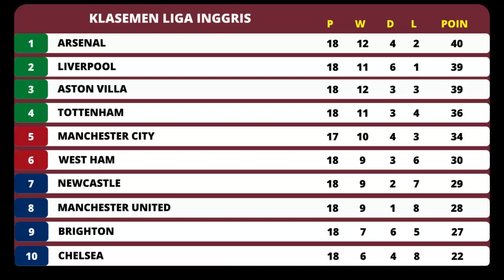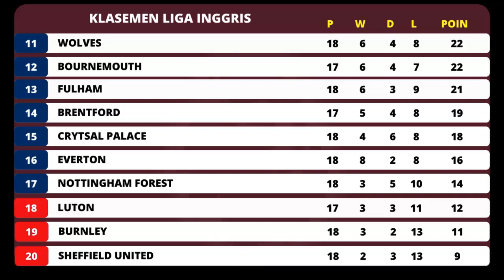Jadwal Liga Inggris 2023 Pekan 19 ~ Arsenal vs West Ham ~ MU vs Aston Villa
Jadwal Liga Inggris 2023 Pekan 19
Jadwal liga Inggris 2023 Live SCTV

Berikut ini jadwal Liga Inggris 2023 PEkan ke 19, Live vidio - ChampionsTV

Jadwal Siaran langsung Liga Inggris
Jadwal Siaran langsung Liga Inggris 2023
Jadwal Siaran langsung Liga Inggris Pekan 19
Liga inggris
Hasil liga inggris 2023 hari ini
Liga Indonesia
Timnas Indonesia
jadwal Bola live
jadwal Liverpool
jadwal Arsenal
jadwal Newcastle
Jadwal Liga  Champions
Hasil Manchester City
Hasil Manchester United
Hasil Liverpool
Hasil Arsenal
Hasil Newcastle
Hasil Liga  Champions
Liga Inggris Premier league